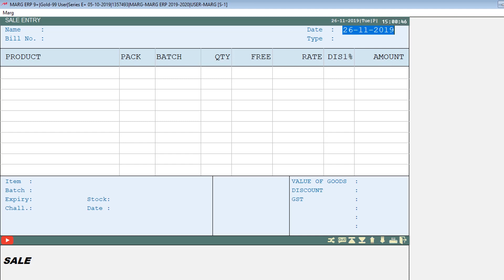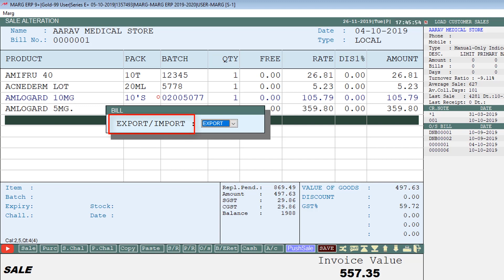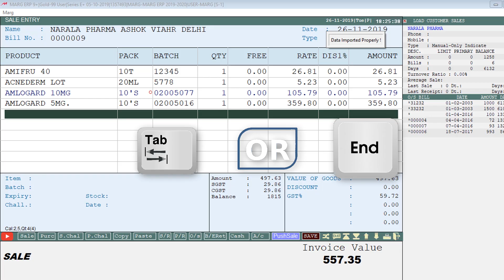How to Copy Bill [English]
Copy Bill feature in Marg ERP enables the user to easily copy and paste the old bill into the current bill that is already been created of any customer/party for the same items demanded by any other customer.